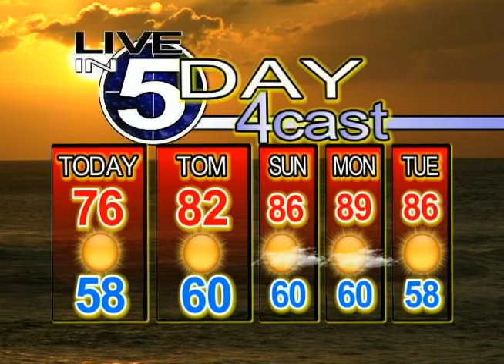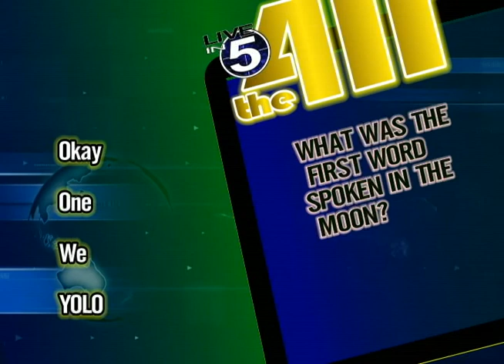11 02 12